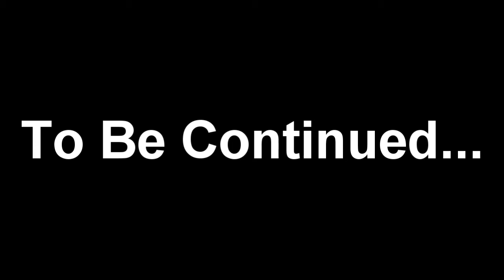Lil Av Episode 2 - KICK-A-BOOTS!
Welcome back to episode 2! In this episode Lil Av tries to find out a way to get back at BILLY BO$$!